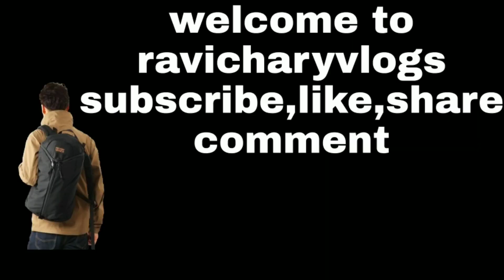కార్ లో పెగ్ వేస్తే ఆ కీక్కే వెరప్ప! carvlog | road trip by maharashtra